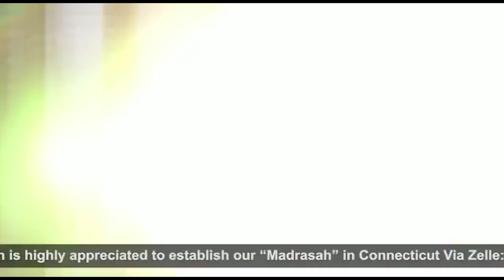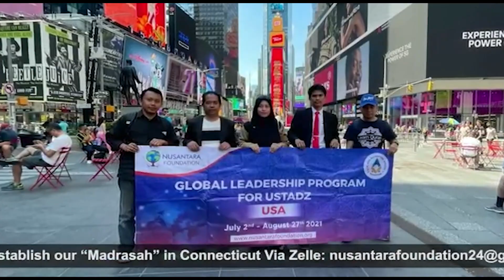''ISLAM in the WEST'' Challenge and Opportunities || Episode_08 || iTVusa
ITVusa | A Global Dawah Channel (A Commitment to Promote Peace and Harmony)

◾ Live on ITVUSA: itvusa.tv
🚩150-15 Hillside Avenue, Suite#1001 Jamaica, New York 11432, USA

                                    🛑*** ANTI-PIRACY WARNING ***🛑
This content is Copyright to Central Music and Video [ITVUSA]. Legal action will be taken against those who violate the copyright of the following material presented!